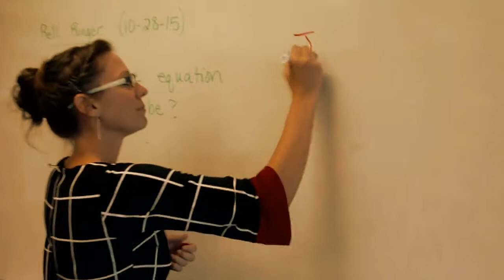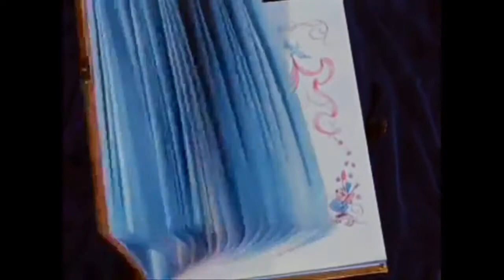Life Without The First Amendment - Funny Short Film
This is an old video I found from a couple years ago. It was for government class and I got a chuckle out of it so I hope you will too.